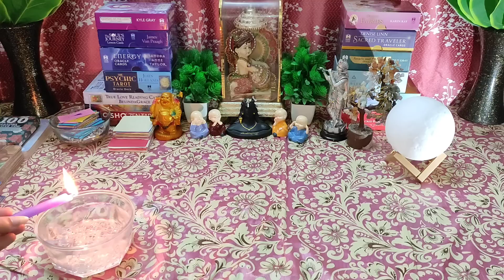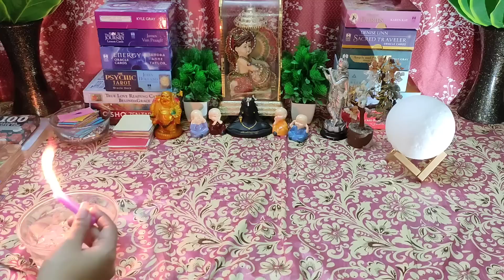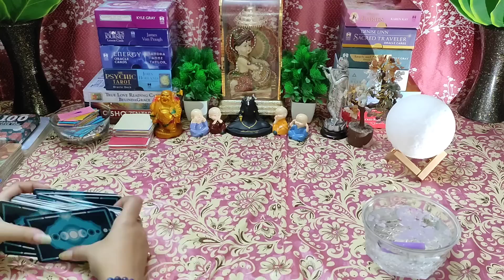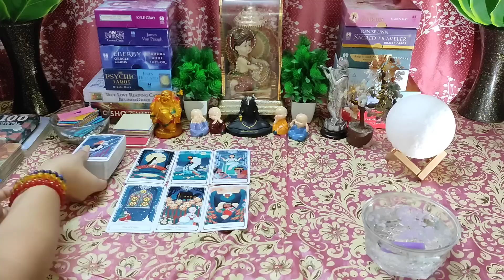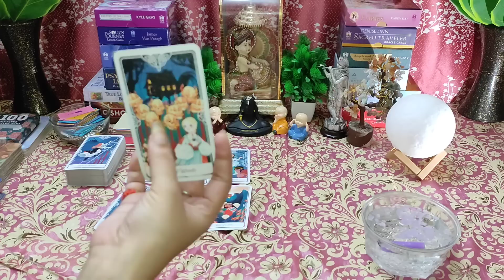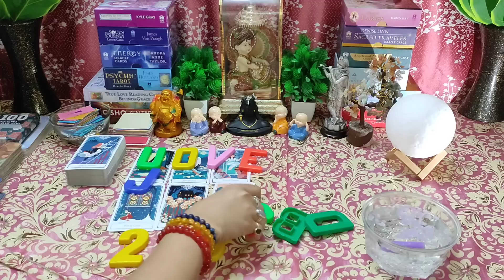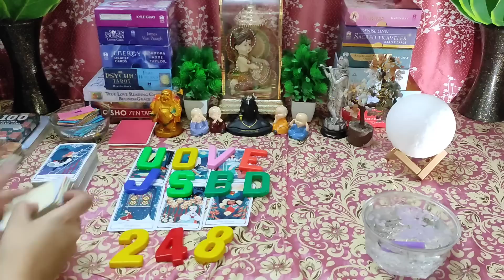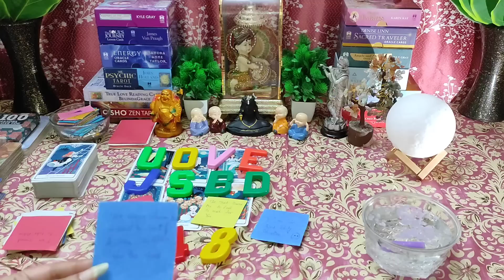🌈Khone Ka Darr Sata Raha Hai🥺Candle 🕯 Wax Reading Timeless💯 Tarot Reading🌸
👉 BE AWARE!! I have not any number for personal readings. I am not offering any personal reading !! Thank you !!